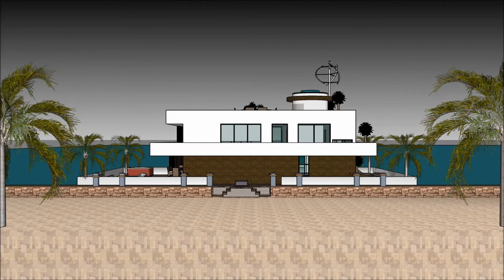스케치 업 8 집 디자인 건축가 르꼬르뷔제 휴가 집 현대 집합주거 100ft 요트 네덜란드 하우스 보트 대한민국 서울 떠있는 집 3D 건물 맨션 in Hollan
The floating house villa houseboatzania launching an innovative high-end luxury yacht floating house villa mansion home design potentially as a display of exhibition of the 스케치 업 8  집 디자인 건축가 르꼬르뷔제 휴가 집   현대 집합주거  100ft 요트  네덜란드 하우스 보트  대한민국  서울 떠있는 집 3D 건물 맨션    in Hollan.

The collection of the Floating house villa houseboatzania concept of 스케치 업 8  집 디자인 건축가 르꼬르뷔제 휴가 집   현대 집합주거  100ft 요트  네덜란드 하우스 보트  대한민국  서울 떠있는 집 3D 건물 맨션    in Hollan consists of high luxury and architectural art pieces in minimalism combined with living on the waterfront of the harbour.

The floating house villa mansion yacht design has the basis to sustain living with high standards and contemporary structural design - 스케치 업 8  집 디자인 건축가 르꼬르뷔제 휴가 집   현대 집합주거  100ft 요트  네덜란드 하우스 보트  대한민국  서울 떠있는 집 3D 건물 맨션    in Holland with numerous of prospects for excessive living and
celebrating the desire of life worldwide: